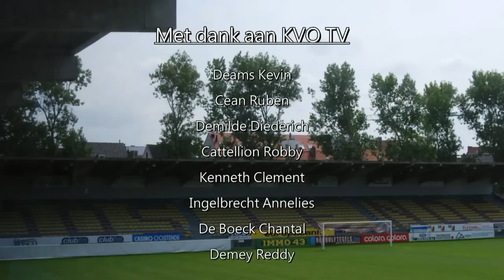Extra interview : Vandamme en Vanhaecke